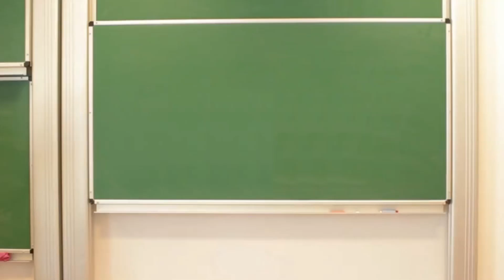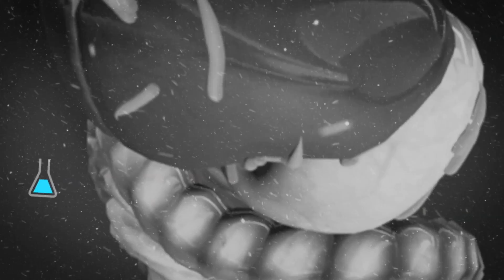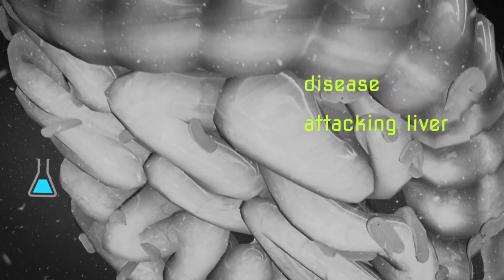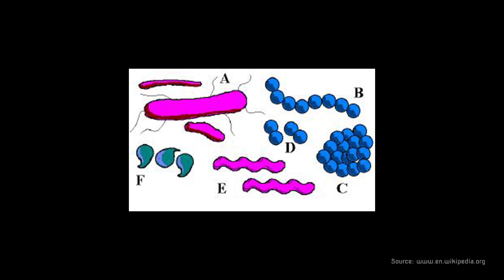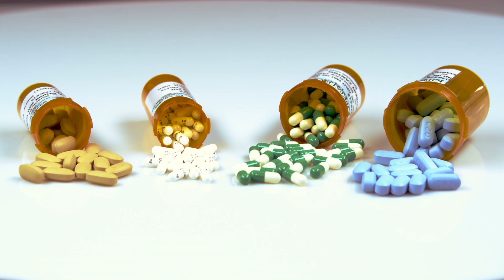Where Do Bacteria Live?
Is there a place where there are no bacteria? How many types of bacteria live in the world? Manu Prakash, an Assistant Professor of Bioengineering at Stanford University answers these questions and tells much more about the fascinating world of bacteria.
His mini-lecture introduces students to the Children's University lesson plan "Where Do Bacteria Live?"

Speaker: Manu Prakash
Shooting: Karolina Zapolska
Editing: Karolina Zapolska, Marta Przywara
Producer: Marta Przywara, Ewa Golik